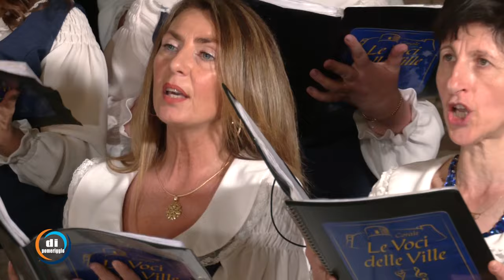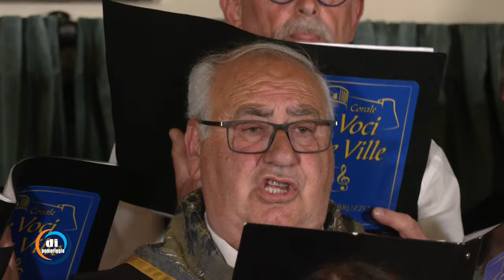Coro 'Le voci delle ville' di Ortona (CH) - Pt. 4